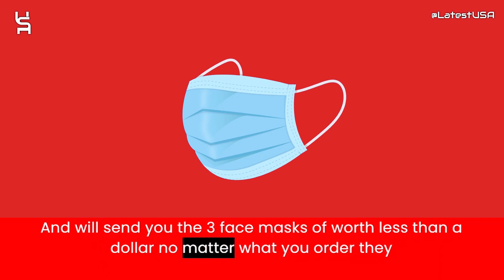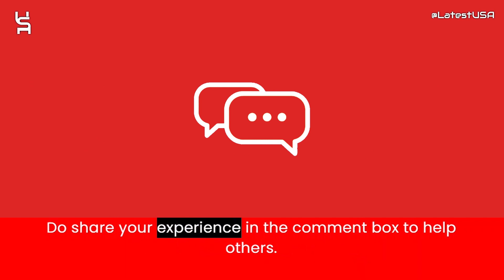Quiashi Reviews | Quiashi.shop Reviews | Scam Alert! QUIASHI.SHOP | QUIASHI.SHOP Review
Quiashi.shop reviews,
Quiashi.shop is fraud?,
Quiashi.shop scam or legit?
latestusa,
Scam Websites